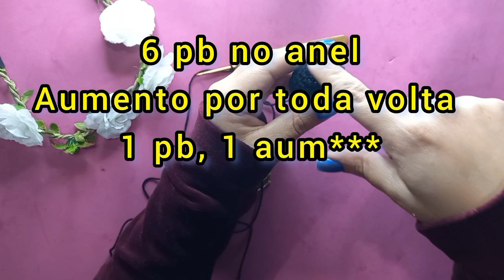PRINCESA TIANA REVERSÍVEL EM SAPINHA AMIGURUMI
"Olá, bem-vindos ao meu canal! No tutorial de hoje, vou te ensinar a fazer um incrível amigurumi da Princesa Tiana, do filme 'A Princesa e o Sapo', que possui uma surpresa especial: ele se transforma em uma adorável sapinha amigurumi!

Neste passo a passo, vamos usar técnicas de crochê para criar a Princesa Tiana em amigurumi, com todos os detalhes encantadores, desde seu vestido verde até os traços do seu rosto. Mas a magia não para por aí! Vou te mostrar como, com alguns truques, essa graciosa princesa se transforma em uma fofa sapinha verde.

Ao longo do vídeo, vou explicar todos os pontos e técnicas necessários para criar ambos os personagens. Você aprenderá a fazer a base do corpo, os braços, as pernas, e a dar vida aos olhinhos e à boca de cada um. Além disso, compartilharei dicas valiosas para tornar a sua experiência de amigurumi ainda mais divertida e gratificante.

Este projeto é perfeito para quem ama o universo Disney e adora trabalhar com amigurumi. Você poderá usar esses adoráveis bonecos como decoração, presentear alguém especial ou simplesmente se divertir criando seus próprios personagens.

Então, venha comigo nessa jornada criativa e vamos juntos transformar a Princesa Tiana em uma sapinha amigurumi reversível! Aperte o play, pegue seu crochê e divirta-se com esse tutorial encantador."

Se você só quer adquirir os produtos vá até uma de minhas lojas online para efetuar a compra e lá poderemos conversar sobre seu produto personalizado e único: